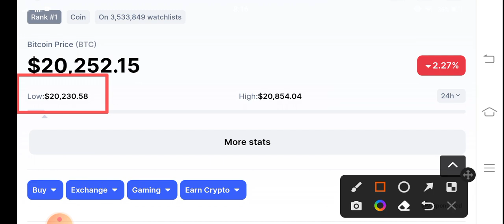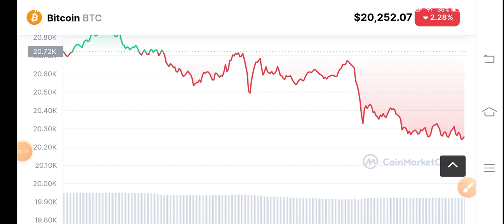Bitcoin Urgent News! BTC Price Prediction! BTC News Today